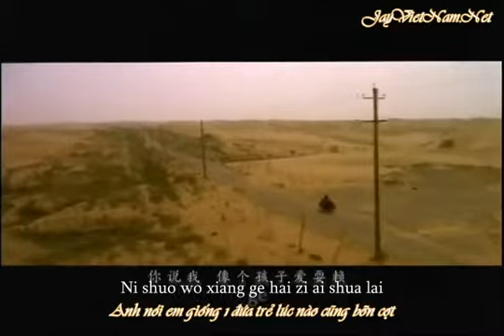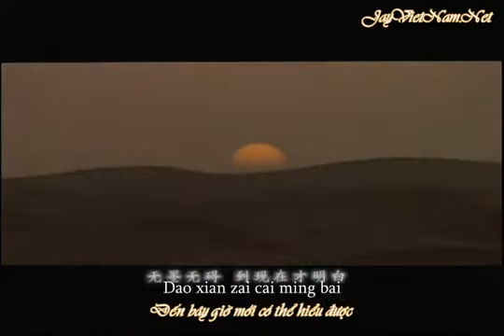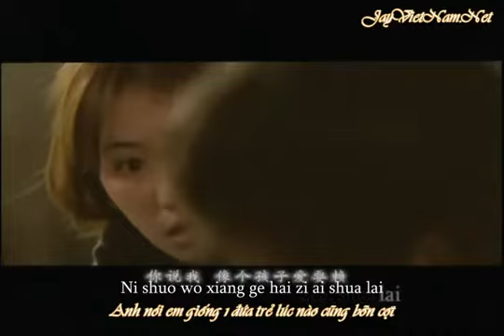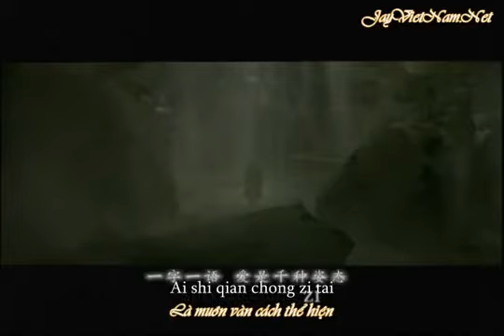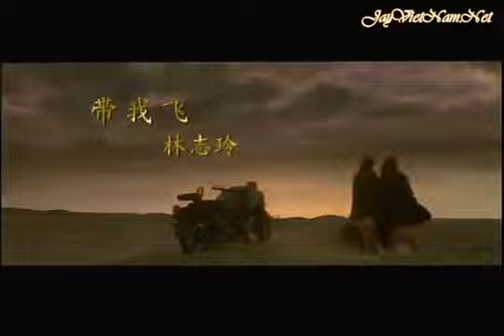Take Me Flying Đưa Em Bay - Jay Chou OST Ci Ling